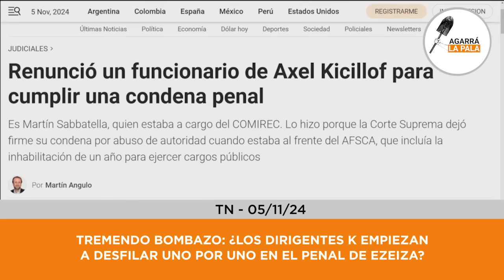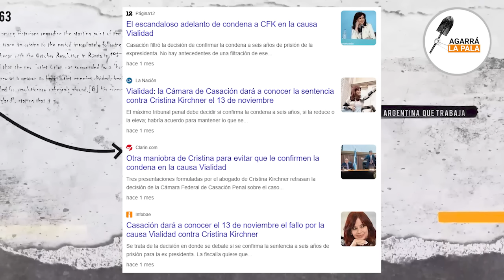LOS KUKAS QUEDAN AL BORDE DE LA CÁRCEL Y EMPIEZAN A DESFILAR: ¡SE LES VIENE LA NOCHE!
Muchos ex funcionarios del Kirchnerismo tienen que cumplir condenas en prisión y además se está por venir la ratificación de la sentencia de Cristina Kirchner, sumado a que pueden comenzar juicios por otras causas de corrupción que también involucran a Máximo Kirchner.